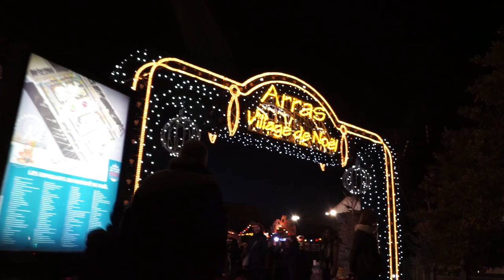Le marché de Noël d'Arras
Découvrez le plus beau marché de Noël au nord de Paris.
Dans le cadre prestigieux de la Grand'place, Arras déploie son marché de Noël. Une parenthèse enchantée pour préparer les fêtes et faire plaisir avec de nombreuses idées cadeaux.